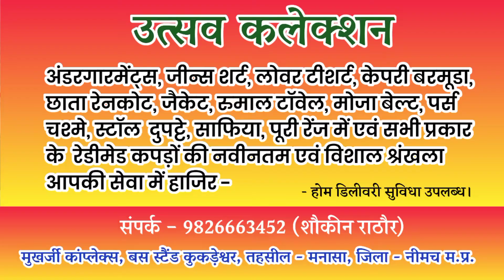निजी स्कुलो पर नियंत्रण, नए दिशा निर्देश जारी। Control over private schools, new guidelines issued.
breaking news2020#Neemuch live news
gopaldas Bairagi